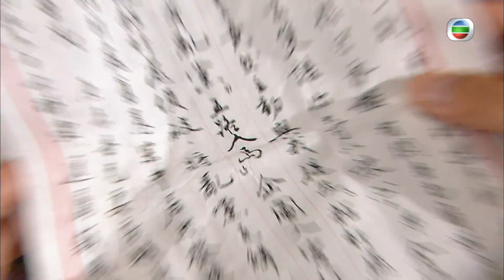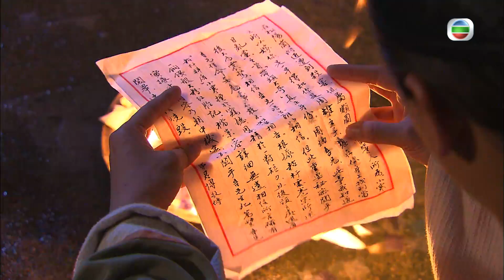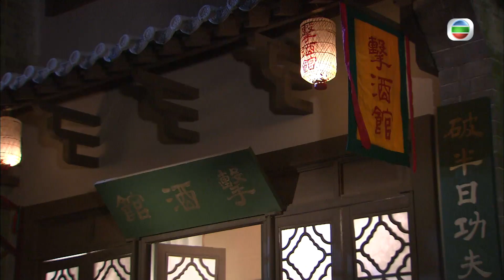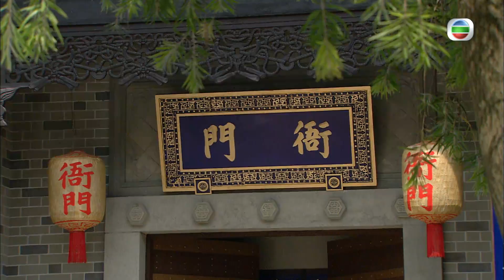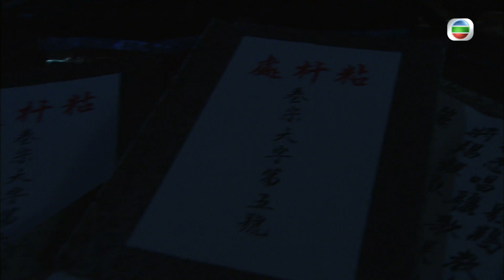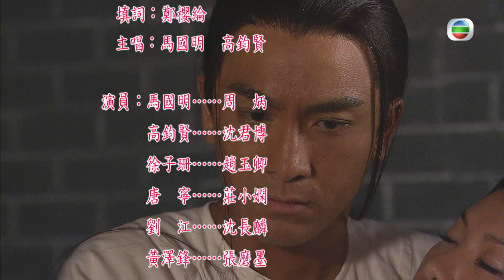[Eng Sub] 幕後大老爺 Man In Charge 18/20 粵語英字 | Costume Drama | TVB Drama 2009